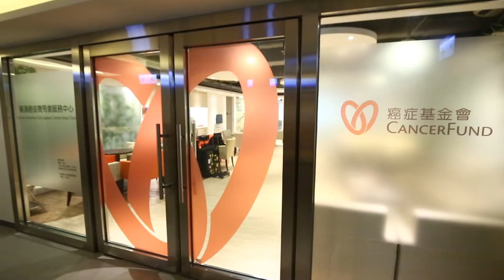香港癌症基金會 - 醫院以外的免費癌症支援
身為媽媽的Gabriella 於2011年確診乳癌，當時她和女兒Grata同樣感到震驚。Gabriella擔憂自己的身體、經濟及家庭，同時更顧慮當年還年幼的女兒，而Grata亦坦言曾害怕媽媽因癌症而會離開自己。

Gabriella後來認識了香港癌症基金會，透過屬下的癌協服務中心，得到了免費癌症支援。Gabriella回想藝術治療、身心靈健康課程及諮詢等服務幫助她安然走過抗癌路，而女兒參加的「彩虹會」，便為協助家人患癌而受影響的兒童而設，在得到貼心的全面支援，一家人得到正能量去面對癌症的挑戰。於葵涌新開幕的癌協服務中心，對家住青衣的她來說更帶來方便，即使工作繁重的丈夫現在也能一同參與癌協服務中心的活動。

Gabriella呼籲其他癌症患者要懂得尋求協助，而全新癌協服務中心位於葵涌大連排道132-134 號TLP132 三樓，有需要人士可致電癌症基金會服務熱線查詢：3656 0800。

免費癌症支援熱線：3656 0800